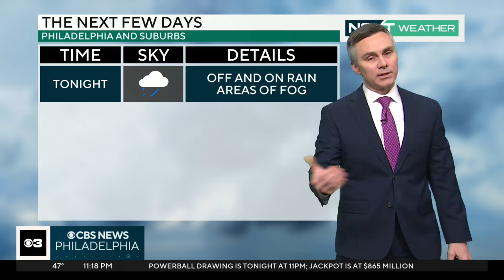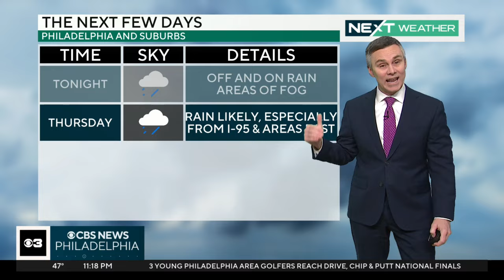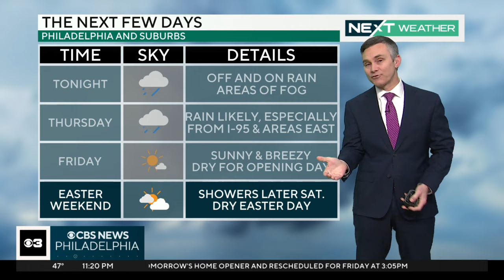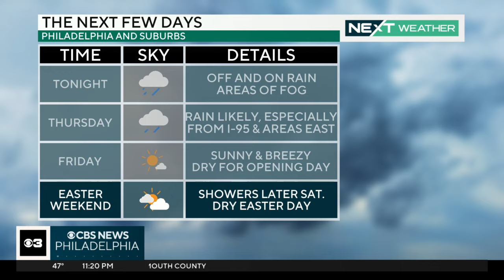NEXT Weather: Rain likely Thursday, windy but dry Friday in Philadelphia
The Philadelphia region can expect rain overnight and Thursday morning. Conditions will be dry but windy for the Phillies' Opening Day on Friday.